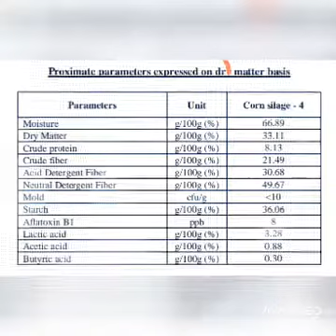TAPOBON LIVE STOCK FARM (GOAT FARMING IN WEST BENGAL)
TAPOBON LIVE STOCK FARM
COMPLETE GOAT FARMING SOLUTIONS
ORIGINAL PURE BREEDS
VARITEY OF PURE BREEDS.
AUTHENTIC QUALITY
REASONABLE PRICE
GOAT FEED IN REASONABLE PRICE AT 32 RUPEES PER KG
CORN SILAGE REASONABLE PRICE 11.20 PER KG
ORIGINAL CN4 NEPIAR REASONABLE PRICE 4.50 PER PC
SPECIAL DISCOUNT ON BULK PURCHASE

FARM  AT HOWRAH DOMJUR TAMLUK